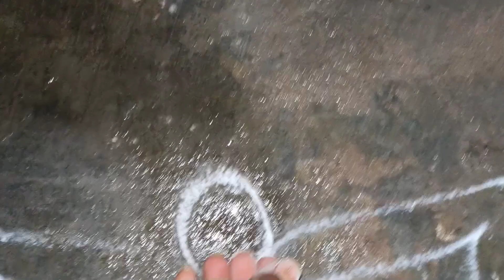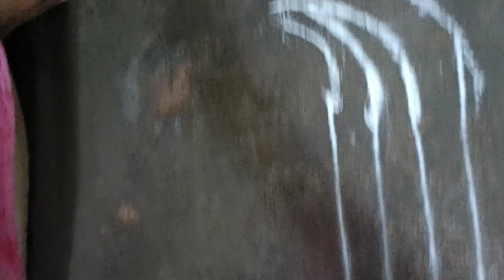సంక్రాంతి ముగ్గు నెంబర్ 1